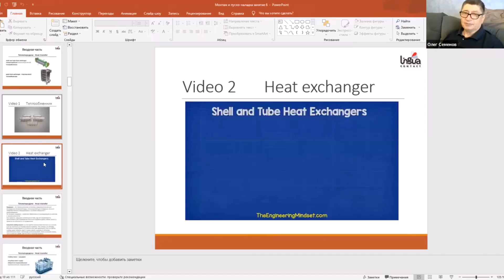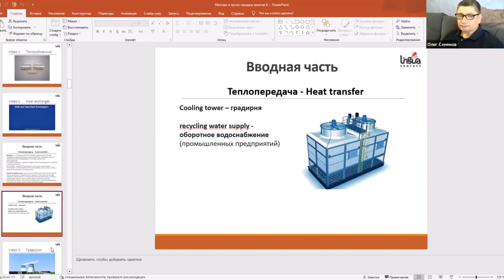Фрагмент курса «Устный перевод при пусконаладочных работах: от первого звонка до успешного запуска»